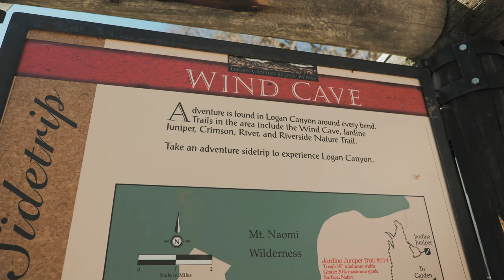The Best Hiking and Camping in Northern Utah | Toyota Sequoia Overland Build | Lumix S5 Travel Film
On this adventure, we head to the top of Utah to check out the wind cave and providence canyon just outside of Logan. Is this the best hiking and camping in northern Utah? It was certainly some of the best we've experienced since arriving here. We drove our Toyota Sequoia overland build which proved to be an excellent adventure companion as always. This was also our first time putting the Panasonic Lumix S5 through its paces when making our usual travel film-style video content.

Gear and Mods Links:

Ditch Lights
Wiring harness
Cheap Aluminium bar you can make anything out of
Awesome button that fits perfect in Toyota blank locations
Exact button I used

My rooftop tent which I love

Overland gear:
Best Long Travel Shocks
Best front springs
Best front shocks
Best rear springs

Best inexpensive tablet for navigation

Diff Drop
Diff Breather
Cheap yet great overland fridge
Power for everything

Mini Tripod
DJI Mini 2
Panasonic S1
Camera Cleaning Kit
Zhiyun Weebill S
Rokinon 14mm 2.8